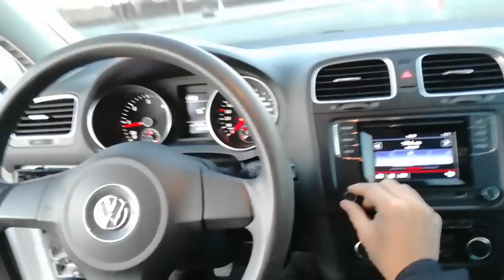VW Golf second hand. Cum sa conduci corect un diesel.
CARVERTICAL (cumpara rapoarte prin noi ca sa sustii canalul)
... si se simte foarte sanatoasa masina asta!

VW Golf 6, 2011, 132.000 km, in stare buna 6800 EUR.

Ia zi ... ai da banutii astia?

MASINAPOTRIVITA
O sa vezi, o sa fie bine, ca te-ai abonat la mine

MasinaPotrivita este un business. Ne-am specializat sa ajutam oamenii ca tine sa cumpere masini second hand fara sa fie pacaliti. Facem asta de 8 ani si am verificat peste 4000 de masini second hand pana acum.